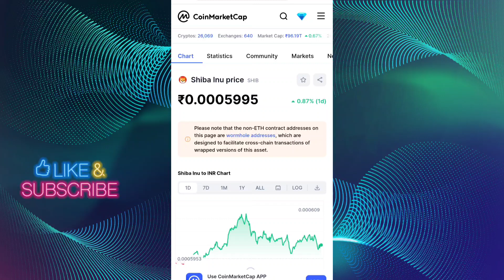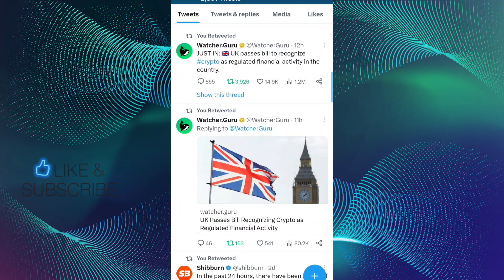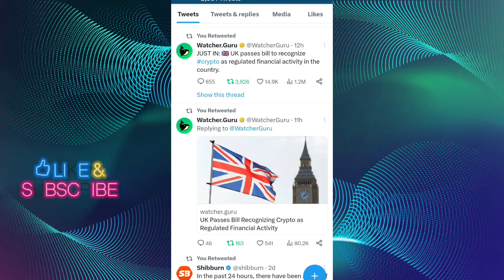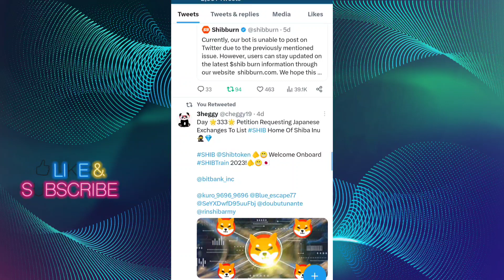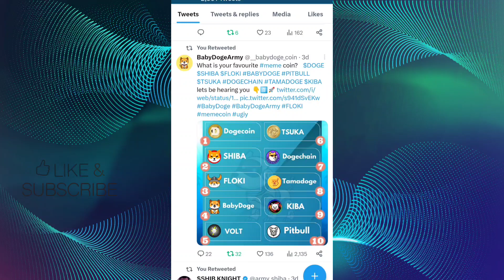BREAKING NEWS 🔥 अब आयेगा तूफान 🔥 LOVELY INU COIN NEWS TODAY 📣 SHIBA INU COIN NEWS TODAY